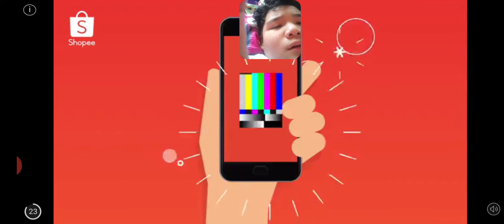Flight pilot misi apprentice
video Akan datang tahun baru 2021